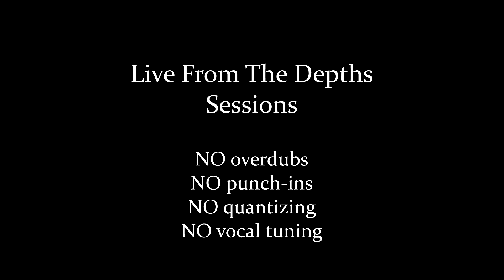Live at 20 Fathoms Ep.7 | The Smoking Hiccup Machine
Live From The Depths Sessions is a series of documented live performances
taking place in my studio, "20 Fathoms", recorded, mixed and videotaped by me.
The idea is getting away from over-produced, over-corrected and sterile recordings
and instead trying to preserve the natural sound and feel of a band playing together,
while trying to build the sound up front instead of later in the computer.

In this episode the band is The Smoking Hiccup Machine,
a power trio that in their own words, "with just three instruments and plenty of inspiration, we work on our own material. We play the music we like and present it without labels."
The song is called Muse Travel Blues.

IMPORTANT:
I am not a youtuber, I work as a freelance musician, record producer-engineer and music teacher,
I never put ads on my videos and I don't make any money from anything I upload.
If you want to support me, well, you can hire me